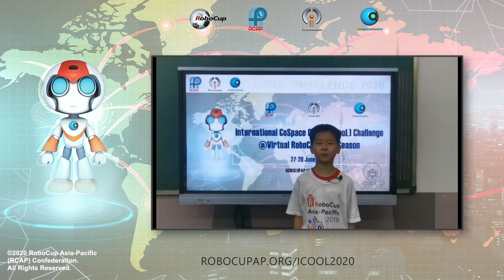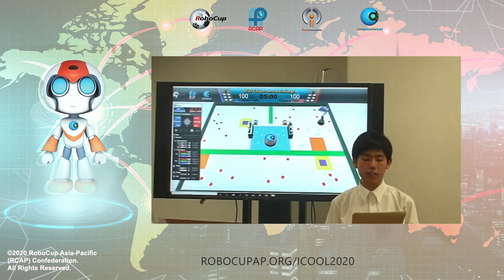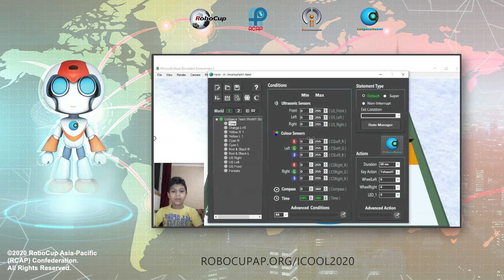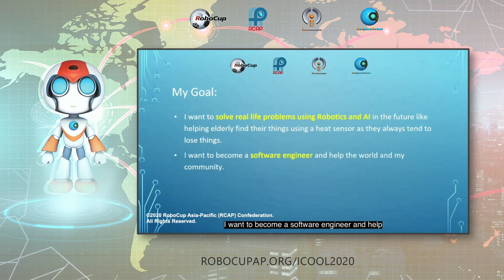Faces of CoSpace Challenge From Home @Virtual RoboCup 2020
This video features part of 600 participants from 25 regions around the world who participated in International CoSpace onLine (iCooL) Challenge @ Virtual RoboCup 2020.

In the past two months, we hope that through your participation, you have acquired new knowledge, built new friendships, and strengthened old connections with participants from around the world. As a RoboCup family, we are truly and proudly an embodiment of the RoboCup spirit!

iCooL Challenge @Virtual RoboCup 2020 endeavors to provide an opportunity for students around the world to remotely take part in RoboCup Asia-Pacific (RCAP) CoSpace Challenges from home during this RoboCup season.